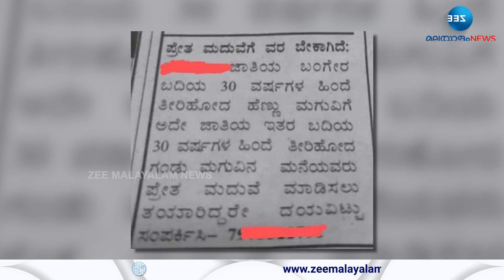Karnataka Deceased Wedding | മുമ്പേ മരിച്ചു പോയവരെ കല്യാണം കഴിപ്പിക്കുന്ന കർണാടകയിലെ ഗ്രാമം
Karnataka Deceased Wedding | കല്യാണപ്രായത്തിന് മുമ്പേ മരിച്ചു പോയവരെ കല്യാണം കഴിപ്പിക്കുന്ന കർണാടകയിലെ ഗ്രാമം